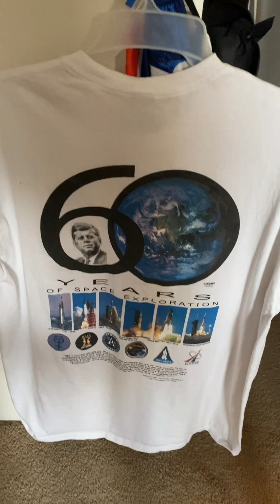1/24/21 Sunday Vlog/ Rocket Launch